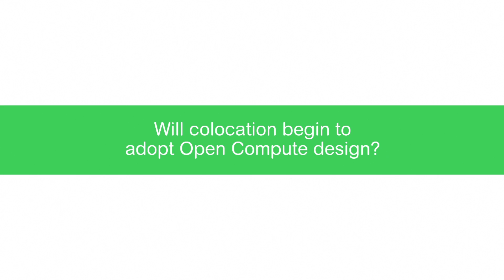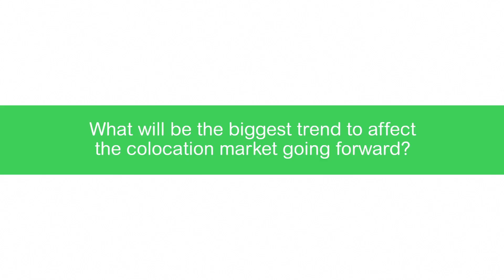Data Center Design Architectures: 8 Megatrends Impacting the Data Center Industry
The evolution of data center design architectures has always been about 100% uptime. However, how this can be accomplished has been a process that has evolved over the years. Watch as Kevin Dalton, Vice President of Engineering at Digital Realty, explains how data center service providers are adapting to meet these new demands.